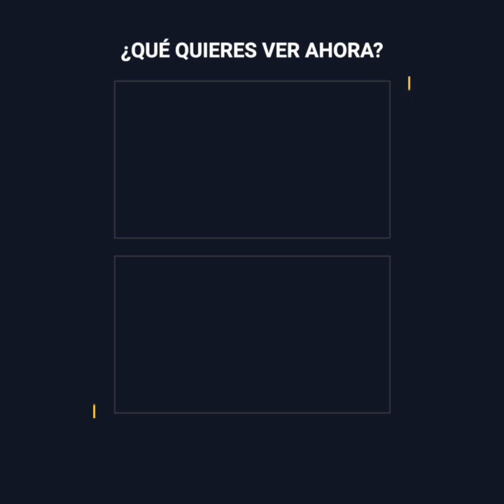Cómo el Coronel Sanders fundó KFC a los 60 años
Harland Sanders tenía más de 60 años, y ya no le quedaba muchas posibilidades de surgir, o eso creían todos. Este hombre de cabello blanco y sonrisa amable decidió dar un último intento a ser un empresario, y con solo un viejo automóvil y la mejor receta de pollo frito que Kentucky haya visto… salió a conquistar el mundo.